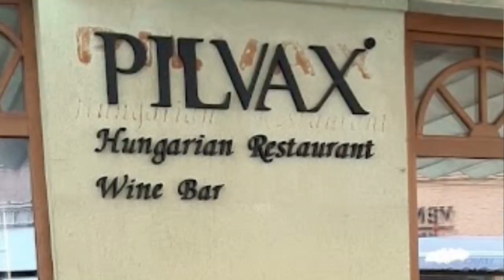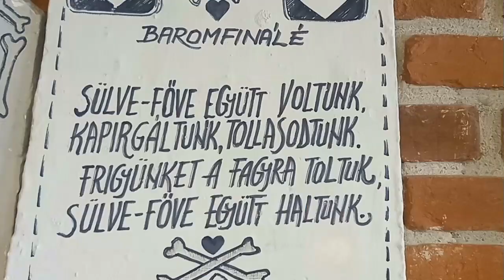Áprily Lajos Főgimnázium / Unirea Liceum végzősei - 1967